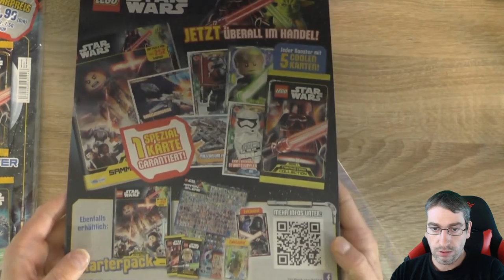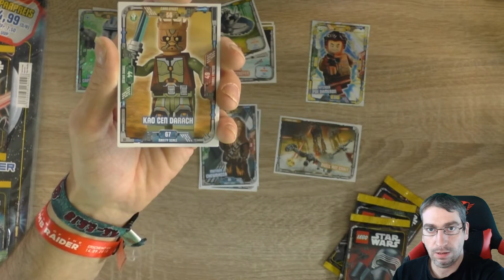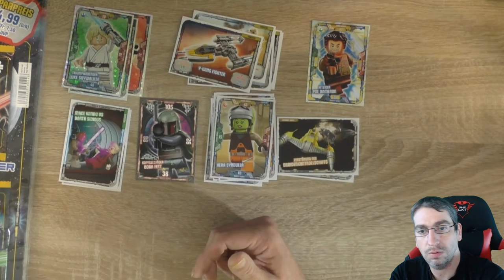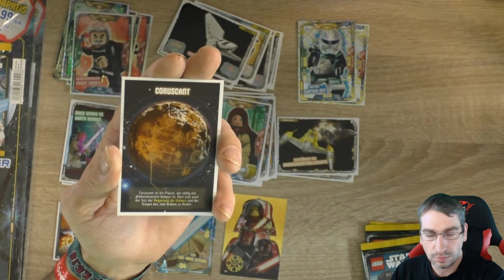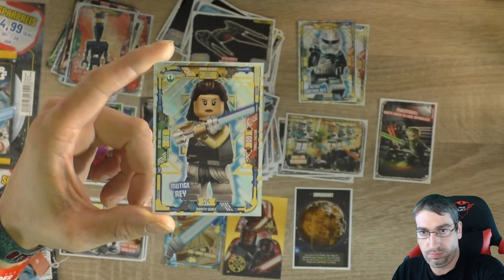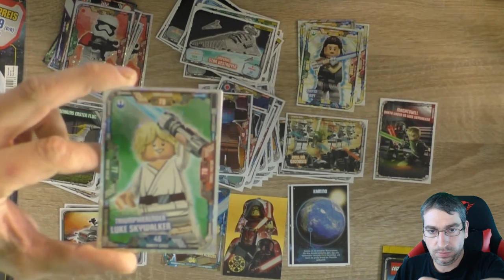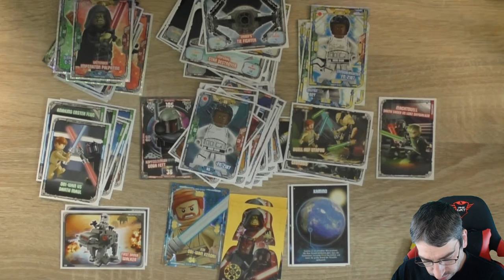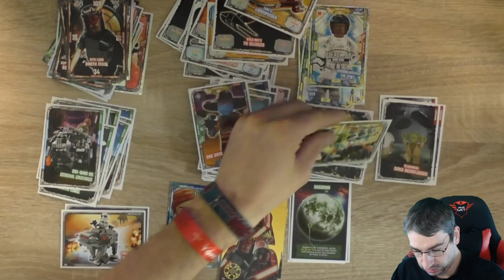Lego Star Wars Serie 1 - 4 Multi Packs Unboxing (deutsch)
Heute gibt es 4 Multi Packs der Lego Star Wars Serie 1, in jedem Multi Pack ist eine Limi und 5 Booster Enthalten!

 Andreas Stürmer
 Postfach 12 21 31
 55743 Idar-Oberstein